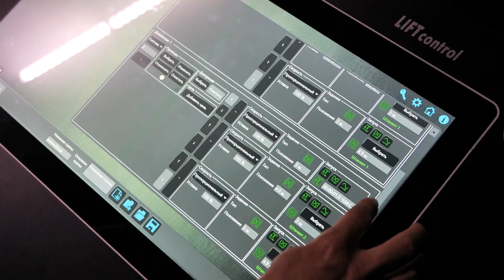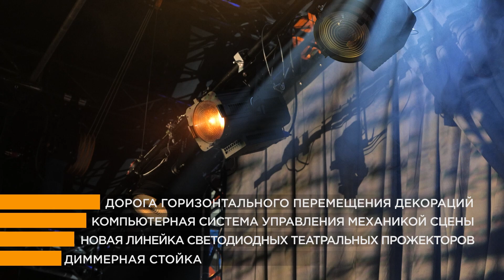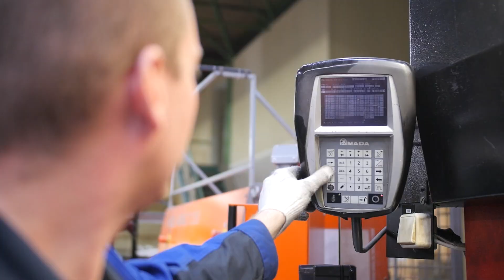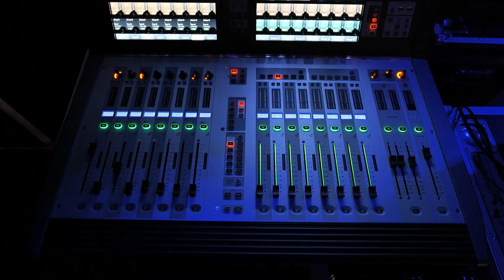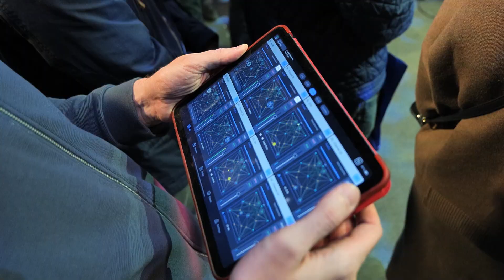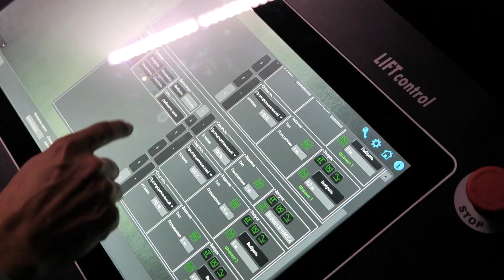"Имлайт" на Prolight + Sound NAMM RUSSIА 2021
Компания "Имлайт" вновь на крупнейшей выставке профессионального оборудования Prolight + Sound NAMM RUSSIA. В 2021 году на главную российскую выставку сценических технологий мы привезли самые актуальные решения для театральных площадок от собственной торговой марки и ведущих иностранных брендов. Механика и системы управления, световое и звуковое оборудование, спецэффекты, электротехника и электромонтажные системы - всё для строительства современного, умного, технологичного театра.